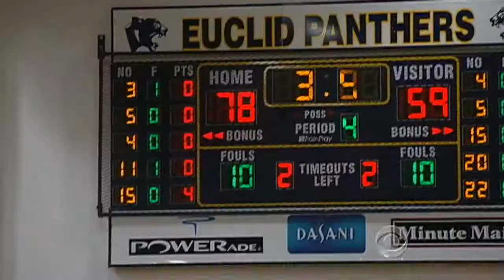Basketball game helps heal Chardon HS students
Students at Chardon High School returned for the first time since the deadly shooting. Michelle Miller reports on the school's basketball game that provided the whole community with the chance to begin healing.